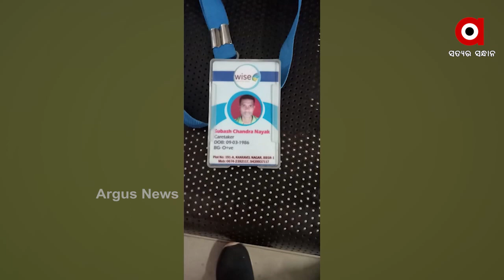ଡ୍ରମ୍ଫର ଦୁର୍ଘଟଣାରେ ଯୁବକର ମୃତ୍ୟୁ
ଖୋର୍ଦ୍ଧା ୧୬ ନମ୍ବର ଜାତୀୟ ରାଜପଥ କୁରାଢମଲ ଛକରେ ଡ୍ରମ୍ଫର ଦୁର୍ଘଟଣାରେ ଜଣେ ଯୁବକର ମୃତ୍ୟୁ । ମୃତକ ଜଣଙ୍କ ଗଡିଶାଗୋଦା ଥାନା ଅନ୍ତର୍ଗତ ମୈତ୍ର ତ୍ରିଲୋଚନପୁର ଗ୍ରାମର ସୁବାଷ ଚନ୍ଦ୍ର ନାୟକ.
ଅଧିକ ଖବର ପାଇଁ ଡ଼ାଉନଲୋଡ କରନ୍ତୁ “Argus News” ଆପ୍